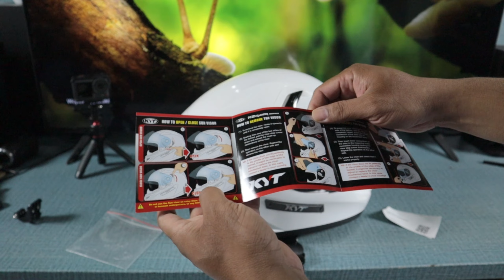HELM KYT K2 RIDER nyaman buat harian dan touring